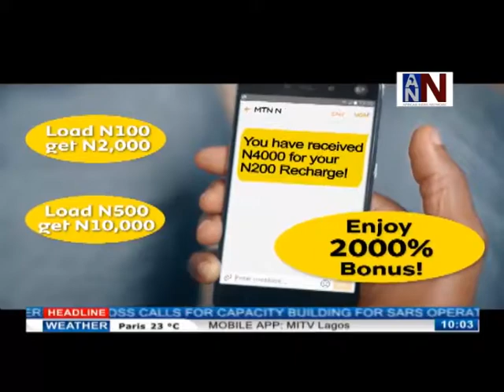ANN News Brief 10AM | DRC Ebola Death Toll Now 67 | August 27, 2018